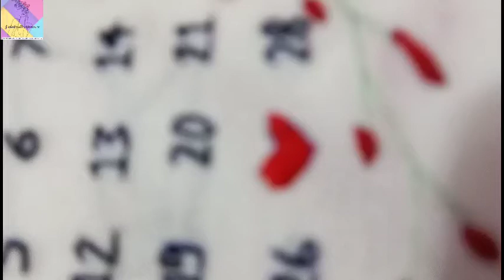Handmade Embroidery hoop Art for wedding, Anniversary, Birthday, FriendshipDay Etc...online Order ❣️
Onlineshopping

Home delivery with shipping charges 🤍

Other items(Handmade➡Harmala ,DecorativeCandles homeDecorationitems,Hanky,hangingflower,pocketFlower,basket,Bouquet etc. )

Thank you YouTube 🙏for keep supporting

Prabha Tirkey

Ranchi

Jharkhand